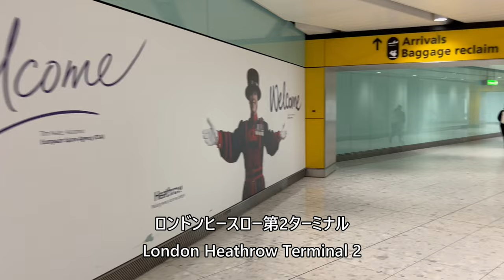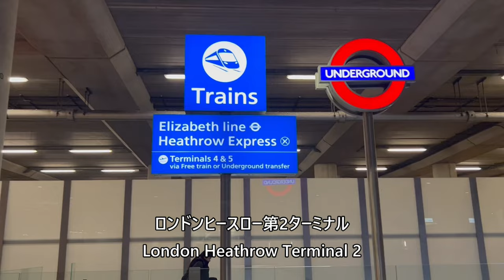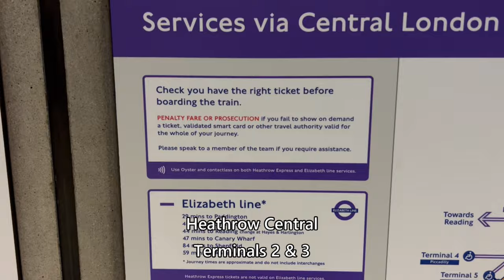London Heathrow Terminal 2 - Heathrow Centarl Terminals 2 & 3